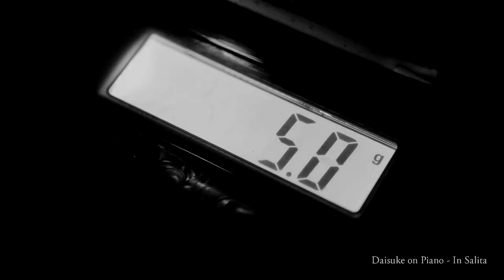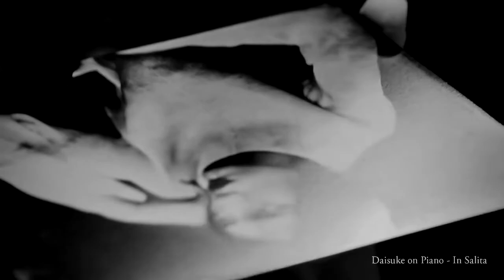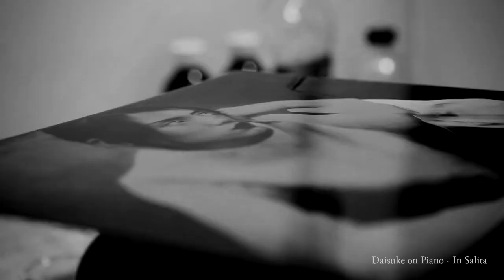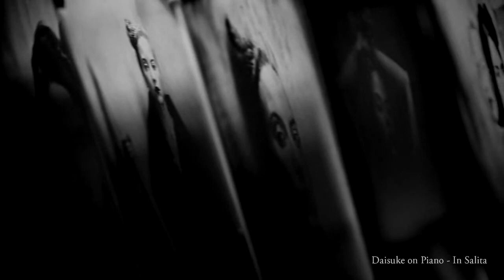In Salita (2017) - Daisuke on Piano 181019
作曲 : Daisuke
ピアノ:Steinway & Sons D-274

楽曲を気に入っていただけましたらこちらから購入できます。（期間限定）

など。